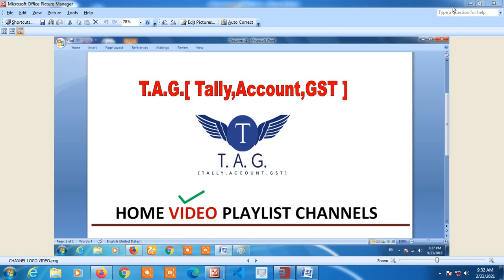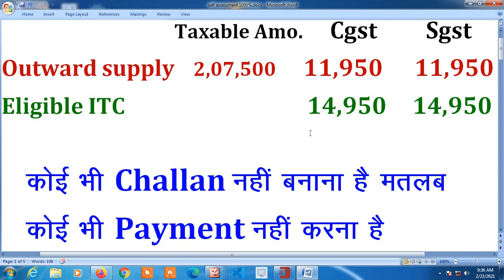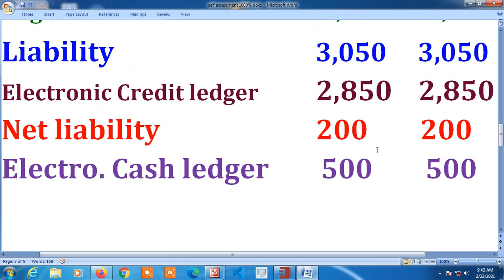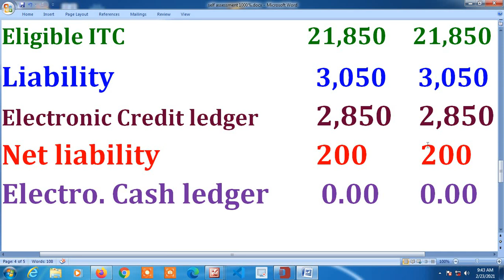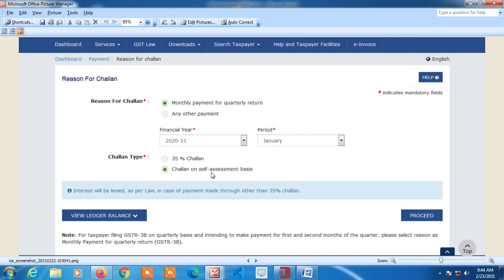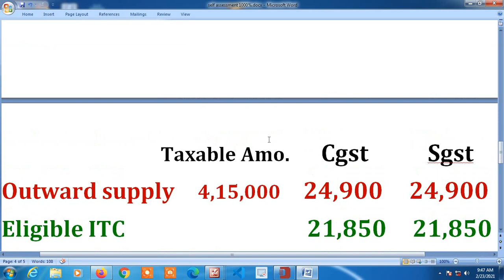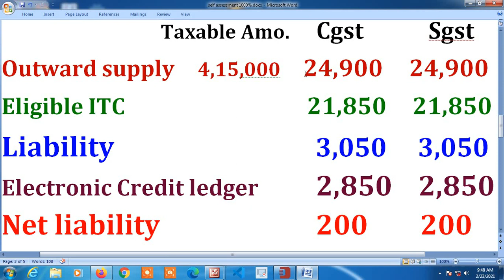QRMP SCHEME ME SELF-ASSESSMENT BASIS SE PAYMENT KARNE KE LIYE LIABILITY KESE NIKALE , KESE PAY KARE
Aapki LIABILITY kisi HEAD me (IGST me) he or ITC kisi HEAD me (CGST,SGST me) he to isko self set off (adjustment) kese karenge. or Aapki LIABILITY kis HEAD (CGST.SGST,IGST) me kitni nikal rahi he ye kese janenge to is link par click kare video dekhe